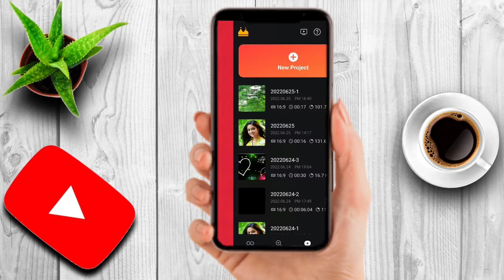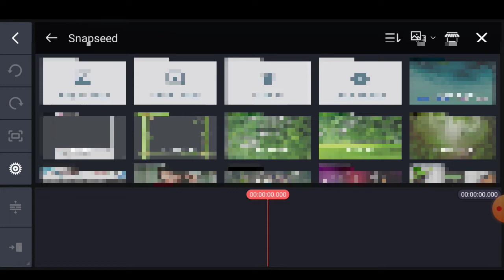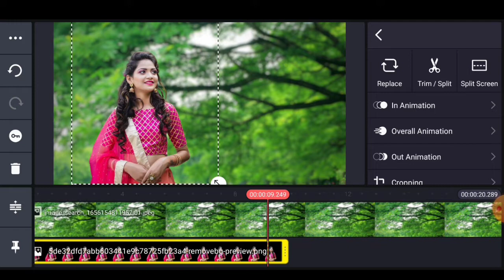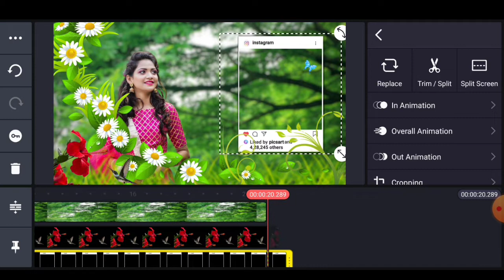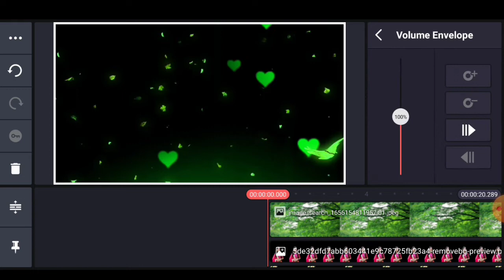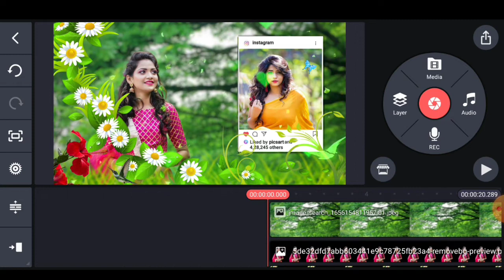Kinemaster Video Editing New Style । Kinemaster se video kaise banaye । Kinemaster Status Editing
Friends aaj ki is video me ham sikhane wale hai ki whatsaap status video kaise bnaya jata hai.

how to make whatsapp status video song
how to make whatsapp status video background black screen
how to make whatsapp Instagram Video in hindi
how to make whatsapp status video in hindi
Status Tutorial on Android kinemaster tutorial kinemaster whatsapp status tutorial
kinemaster editing trending WhatsApp status video
latest WhatsApp status video kinemaster lyrics video editing make awesome WhatsApp status video
kinemaster video
kinemaster editing
video banane wala app
kinemaster se video kaise banaya jata hai
kinemaster se kaise video banaye
kinemaster se video kaise banta hai
kinemaster video kaise banate hain
kinemaster mein video kaise banate hain
crime master se video kaise banaen
shadi ka video mixing kaise kare
status video bnane wala aaps
Kinemaster me photo se video kaise bnaye
Kinemaster video editing tutorial in hindi
Status video kaise bnaye